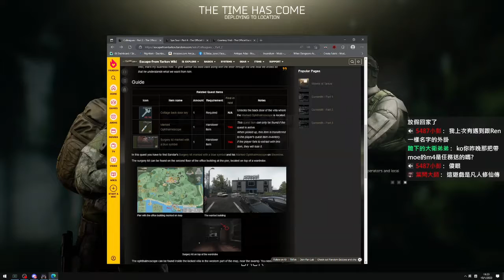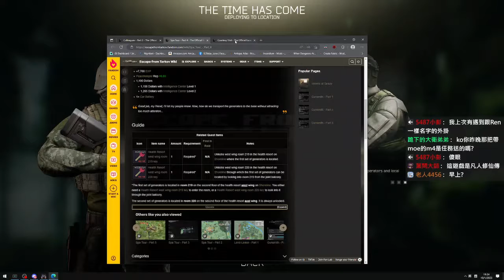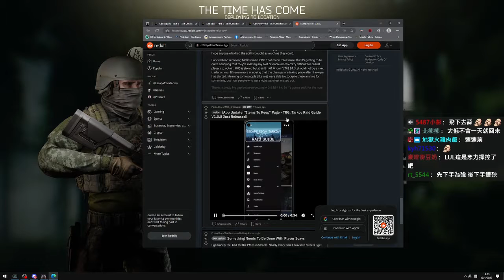1皮洛，斯皮洛，一個留著亂發、身穿連帽衫的壯漢，通過網絡攝像頭說話時看起來有些憂慮。“因為害怕讓自己或讓別人失望 1